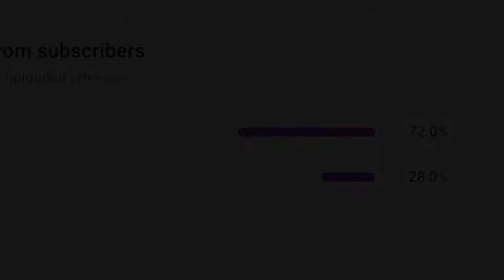HUGE LEAKS in MODERN WARFARE for SEASON 4!!! (Warzone, New Map, Weapons & MORE!!)🤯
HUGE LEAKS in MODERN WARFARE for SEASON 4!!! (Warzone, New Map, Weapons & MORE!!)🤯this is the biggest leak we have ever had!!